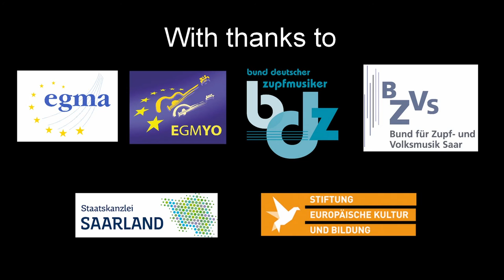07 Marcel Wengler: Konstellationen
Composition: Konstellationen
Composer: Marcel Wengler
Orchestra: European Guitar and Mandolin Youth Orchestra (EGMYO)
Conductor: Dominik Hackner
Recorded at: European Academy Otzenhausen, Germany
Date: September 7th, 2016
Camera, Sound: Dieter Steffen, Walter Linz
Editor: Dieter Steffen

Video Duration: 7m 46s

Marcel Wengler's 'Constellations' is a composition that has accompanied conductor Dominik Hackner during the last 40 years of his musical career. He has recorded it on CD and has performed it in concerts numerous times. Although the piece was composed some 35 years ago when Marcel Wengler was conductor of the Saarländisches Zupforchester (Plucked String Orchestra of the Saarland) it strongly influences the contemporary literature for mandolin orchestra. Modern mandolin music is still profiting from the stylistic innovations that started in the Saarland in the 1970s. Thus 'Constellations' remains a central work within 21st century mandolin compositions.

A possible interpretation of the title can be derived from the name of the composition itself : "The word 'constellation' seems to come from the Late Latin term cōnstellātiō, which can be translated as "set of stars" ... A constellation is formally defined as a region of the celestial sphere, with boundaries laid down by the International Astronomical Union (IAU). The constellation areas mostly had their origins in Western-traditional patterns of stars from which the constellations take their names."

Marcel Wengler said in an interview: "Metaphorically speaking: I look through binoculars into the sky and I can see thousands of stars and I can hear something, a kind of repeating theme and then I can see the whole thing from a different perspective and the individual stars are in a different position." He adds: "You know, I really spent some time studying astronomy."

Marcel Wenglers Werk 'Konstellationen' ist ein Stück, was den Dirigenten Dominik Hackner seit 40 Jahren stetig begleitet hat. Er hat es schon auf CD aufgenommen und viele Male aufgeführt. Obwohl es schon fast 35 Jahre her ist, dass Marcel Wengler das Saarländische Zupforchester geleitet hat, so sind doch seine Impulse für die Zupfmusik immer noch sehr nachhaltig und die Zupfmusik profitiert auch heute noch von dem Stilwandel, der im Saarland stattgefunden hat in den 1970er Jahren. 'Konstellationen' ist immer noch eines der zentralen Werke der Zupforchesterliteratur.

Eine mögliche Interpretation des Titels ergibt sich aus dem Namen selbst: "Der Begriff 'Konstellation' setzt sich zusammen aus den lateinischen Teilen stella ("Stern") und dem Präfix con ("zusammen"), frei übersetzt "Zusammentreffen von Sternen". ... Als Konstellation wird in der visuellen Astronomie und der astronomischen Phänomenologie die scheinbare Stellung heller Himmelskörper zueinander bezeichnet, wie sie vom Standort eines Beobachters auf der Erde erscheint. Der Begriff wird bis heute sowohl in der Astronomie und Raumfahrt als auch in der Astrologie verwendet."

Marcel Wengler führt dazu in einem Interview aus: "Bildlich gesprochen: Ich schaue mit einem Fernglass abends in den Himmel und sehe da tausende Sterne leuchten und ich höre was dabei, so eine Art repetetives Thema, was sich wiederholt, und dann sieht man das Ganze aus einer anderen Perspektive und die Punkte der Sterne sind woanders, also man kann vielleicht so einen Raumklang sich vorstellen und ich hab mich auch auch wirklich mit Astronomie befasst."

The 14th session of the EGMYO took place at the European Academy in Otzenhausen between July 30th and August 8th, 2016.

Thomas Kronenberger: Project Manager and President of BDZ, BZVS
Dominik Hackner: Artistic Director and Conductor
Musical Coaches (in alphabetic order):
Vincent Beer-Demander
Sebastiaan de Grebber
Stefan Jenzer
Steffen Trekel
Christian von Seebeck

Patronage:
Annegret Kramp-Karrenbauer, Prime Minister of the Saarland

Kindly Supported By:
EGMA
EGMYO
BDZ
Staatskanzlei Saarland
Stiftung Europäische Kultur und Bildung
Europäische Akademie Otzenhausen
Saartoto
Haus der Musik Trekel
Edition49
Apart TV